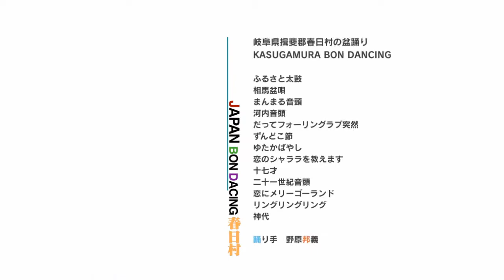『春日の盆踊り』 ⌘ JAPAN BON DANCING ⌘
岐阜県揖斐郡にある春日村の盆踊りから『型』を抜粋して記録したものです。
踊り手は野原邦義氏です。